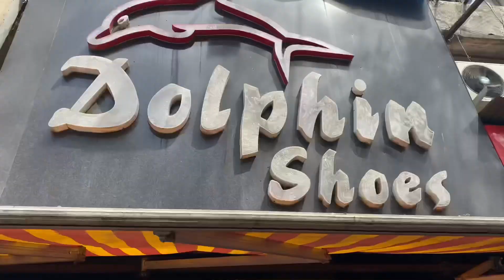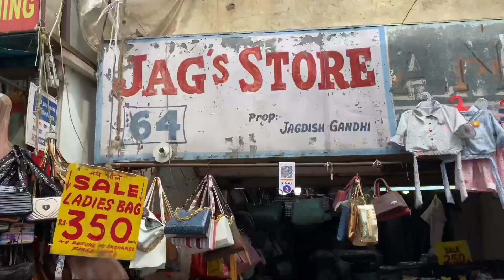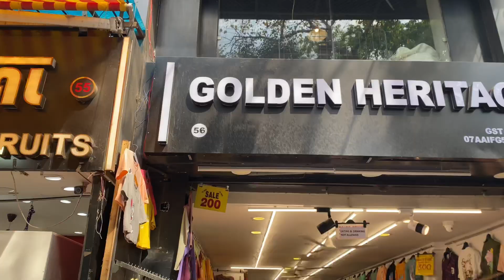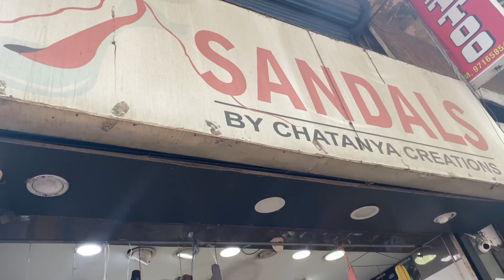Sarojini market | New summer collection of sarojini market | cheapest shopping 🛍️